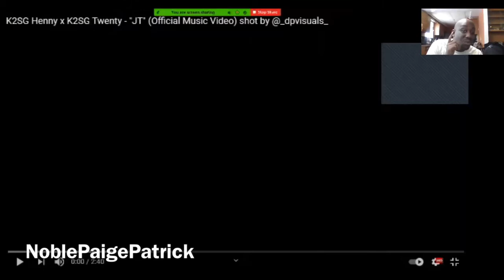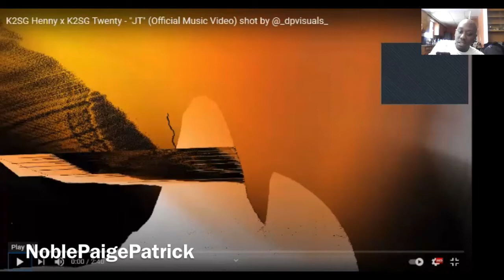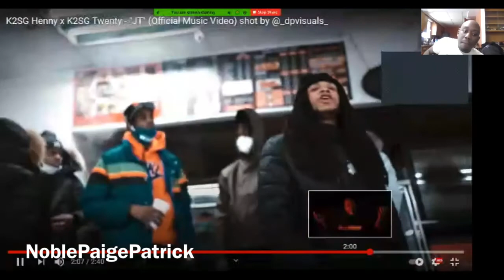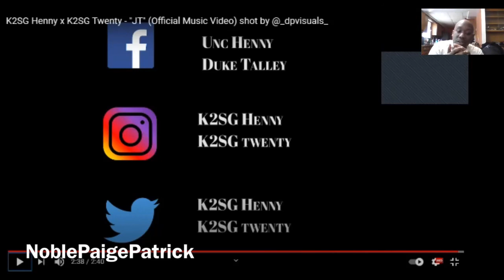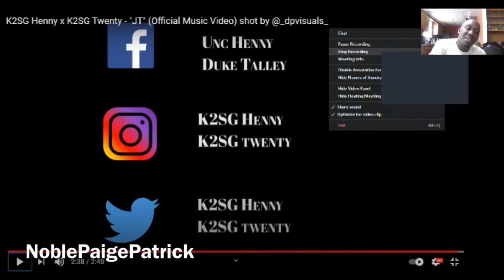K2SG Henny x K2SG Twenty - "JT" (Official Music Video) shot by @_dpvisuals_ - REACTION